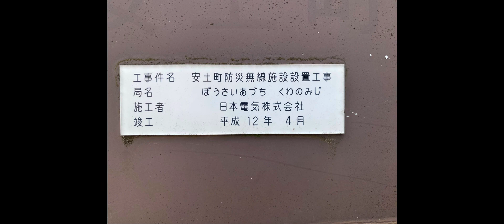防災行政無線チャイム 滋賀県近江八幡市安土町 12時「恋は水色」(廃止)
関東では境町や桜川市笠間市の有線放送や長南町などでしか聞けない旧音源の恋は水色を収録してきましたー春休みの時に収録しました。安土町は子局の数が非常に少なく駅から子局まで歩いて25分くらいかかりました。場所は安土マリエートです。ちなみに11月で停波するらしいです。